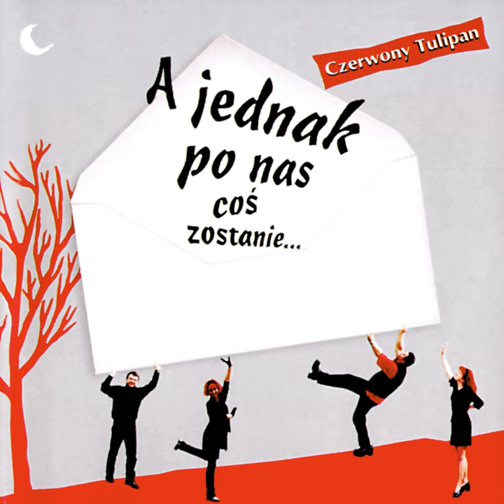Song o ciszy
Song o ciszy · Czerwony Tulipan

A jednak po nas coś zostanie...

Composer: Andrzej Zarycki
Lyricist: Jonasz Kofta